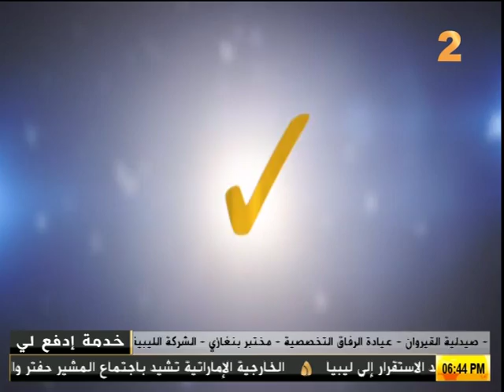شنو رايك في كل ما قدمته قناة ليبيا الحدث خلال عامها الاول ؟